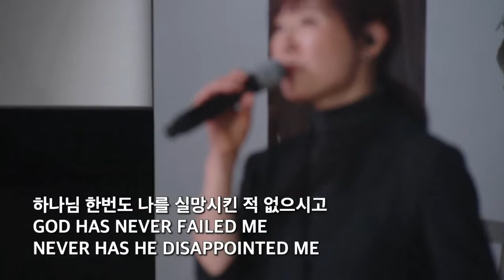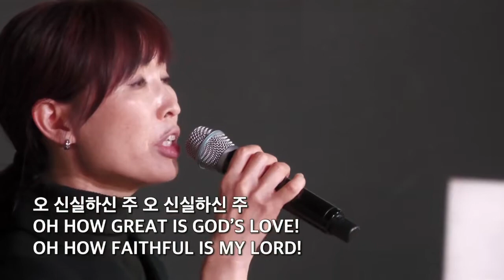코너스톤 교회 1부 찬양 - 오 신실하신 주 - Michelle Kim 집사 - 7.24.2022